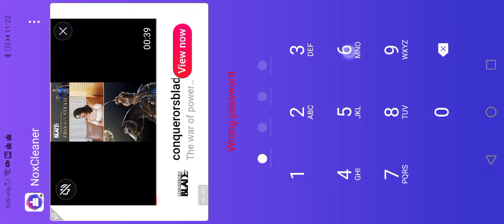this is how to build super car and don't miss it up (melon playground)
(9.0 melon playground)